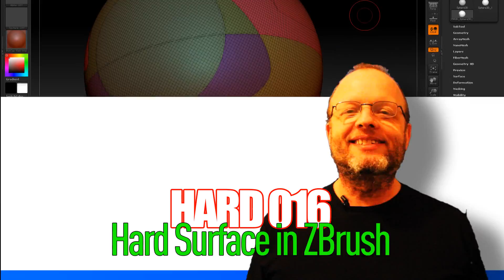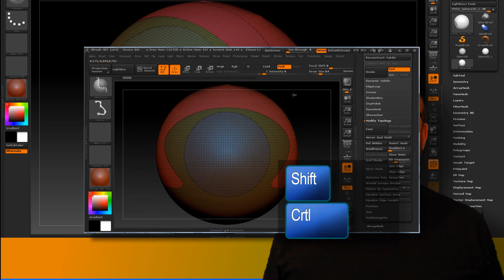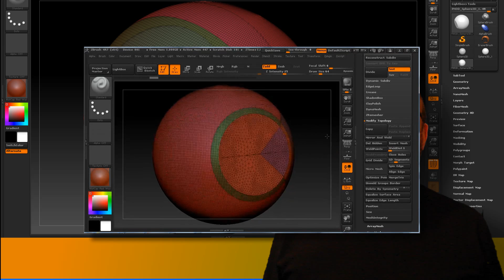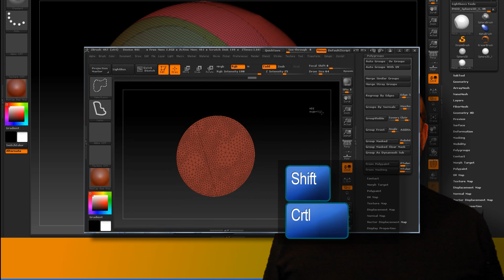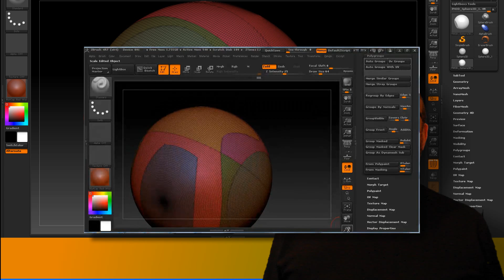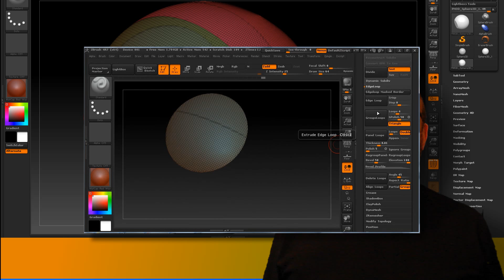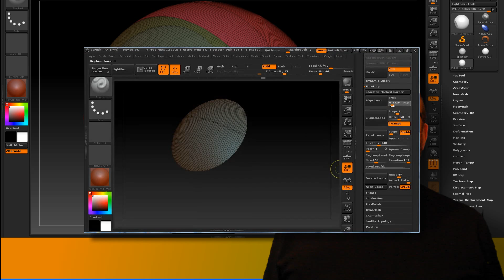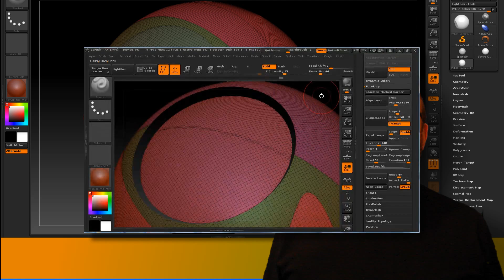HARD 016 Hard Surface in ZBrush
Neste vídeo, a gente vai retomar o Hard Surface num device do ZBrush. Pra quem não tá entendendo nada, esta parte é um complemento dos vídeos baseados no trabalho do Maciej Kuciara, porque ele não trabalha com o ZBrush. Aqui a gente mistura a bagaça toda. Aprende a a parada.